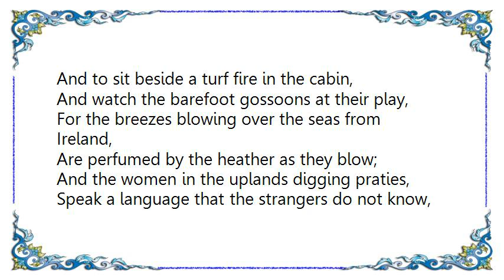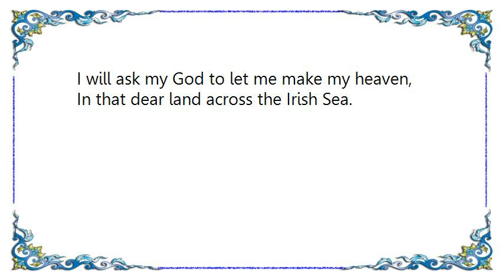Graham Johnson - Galway Bay Lyrics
[Lyrics Graham Johnson - Galway Bay]
If you ever go across the sea to Ireland,
Then maybe at the closing of your day;
You will sit and watch the moonrise over Claddagh,
And see the sun go down on Galway Bay,
Just to hear again the ripple of the trout stream,
The women in the meadows making hay;
And to sit beside a turf fire in the cabin,
And watch the barefoot gossoons at their play,
For the breezes blowing over the seas from Ireland,
Are perfumed by the heather as they blow;
And the women in the uplands digging praties,
Speak a language that the strangers do not know,
For the strangers came and tried to teach their way,]
They scorned us just for being what we are;
But they might as well go chasing after moonbeams,
Or light a penny candle from a star.
And if there is going to be a life hereafter,
And somehow I am sure there's going to be;
I will ask my God to let me make my heaven,
In that dear land across the Irish Sea.